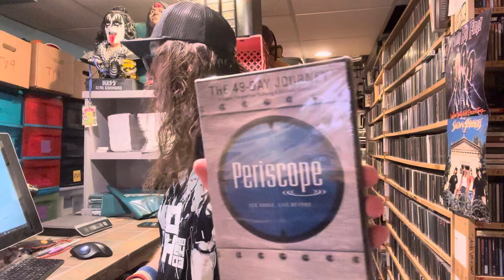This Video is None of Your Business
My name is James Helferstay From St Louis Missouri, it took me 30 years of my life to figure out what I could do to make a living, happily! Happy is the key, there are a million ways to be miserable but only a few that allows you to look forward to getting out of bed the next day. Search until you find your happy and enjoy the whole experience! This business was started in 2001 and I have built a world that I never dreamed I would.